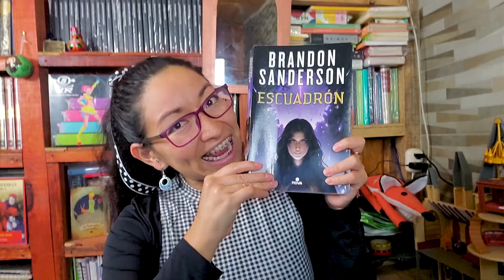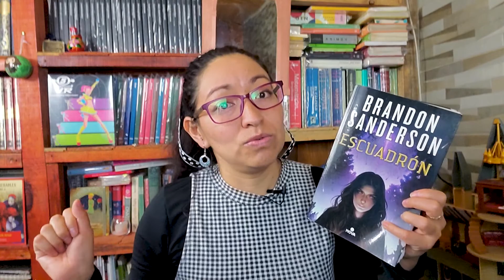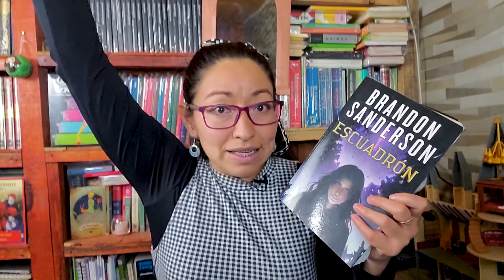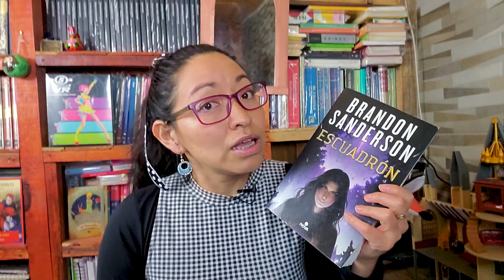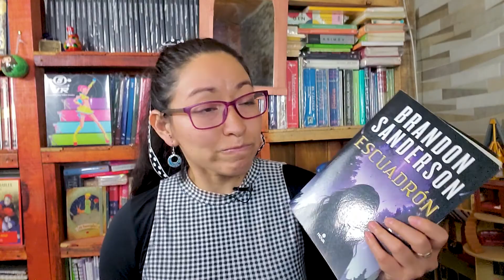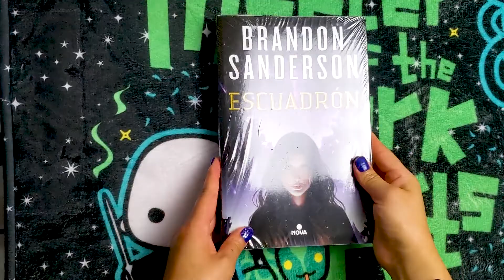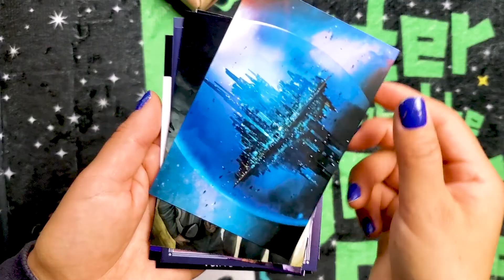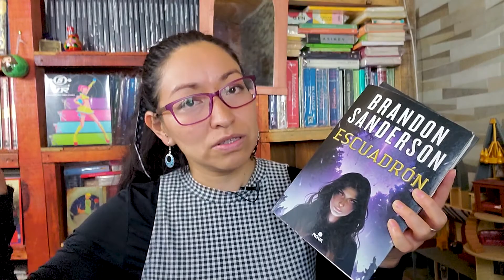👾 Reseña de Escuadrón de Brandon Sanderson | 📦Envolviendo el libro del sorteo y postales de regalo🎁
Hallo Iiebe Leser!
Hace un par de video sorteamos el libros de Escuadrón de Brandon Sanderson. En este video vemos una reseña del libro mientras les muestro cómo lo envolví y qué regalitos extra envié.

But Enough About Me, Bill Paxton de Chris Zabriskie está sujeta a una licencia de Atribución 4.0 de Creative Commons.